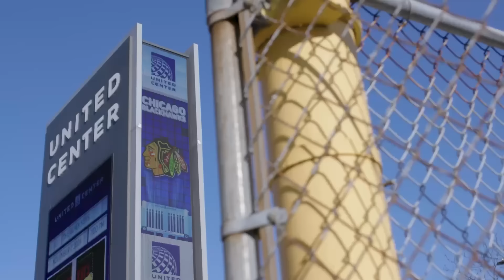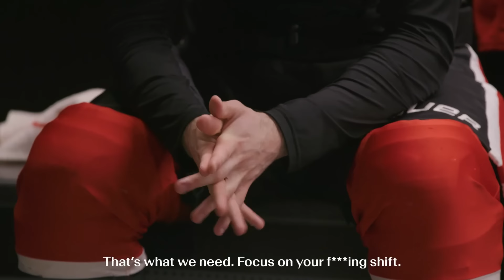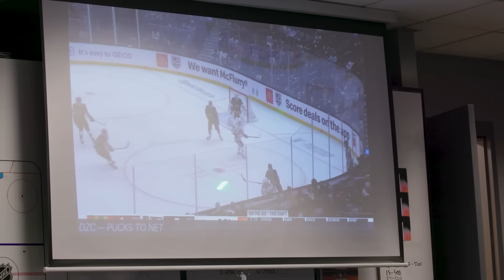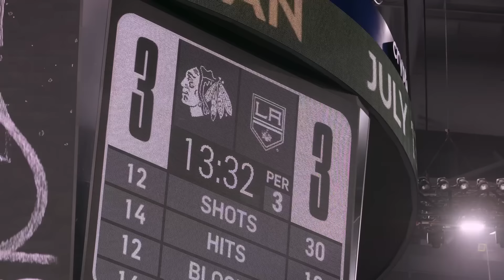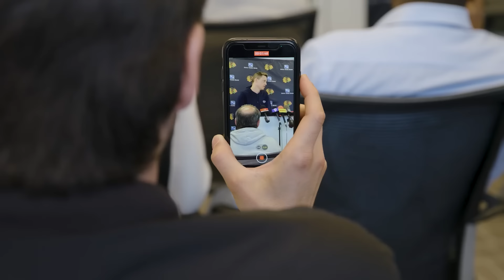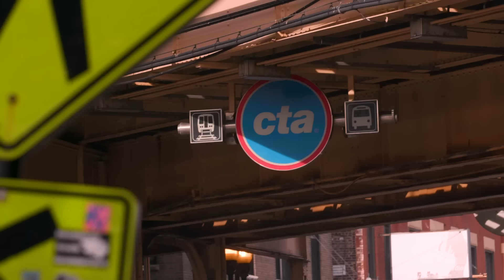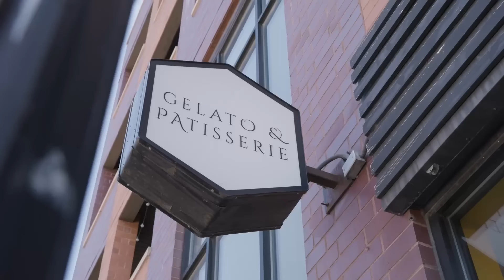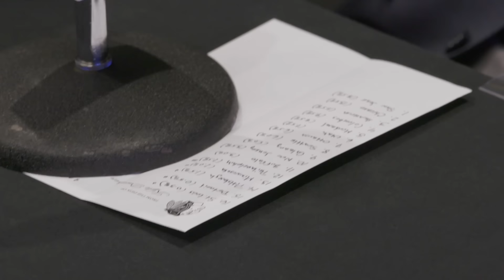Every Shift Season 2 Episode 7: Forward Together | Chicago Blackhawks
Dive into Every Shift Season 2 Episode 7: "Forward Together" as the Blackhawks lay the groundwork to foster a winning culture.

This episode captures the essence of transition and growth as Jason and Nick commit to planting roots in Chicago for at least two more seasons. Their dedication to the team and the city is palpable, setting the stage for a promising era in Blackhawks history. Go behind-the-scenes as we witness the excitement and nerves of young prospect Frank Nazar as he steps onto the NHL ice for the first time. As he embarks on his journey, he's supported by the wisdom and mentorship of players like Foligno and Dickinson.